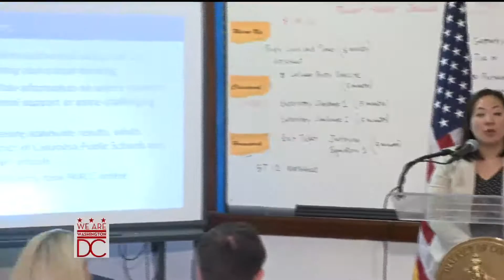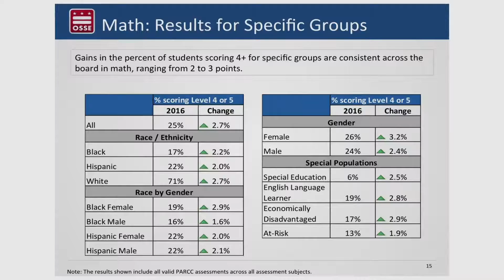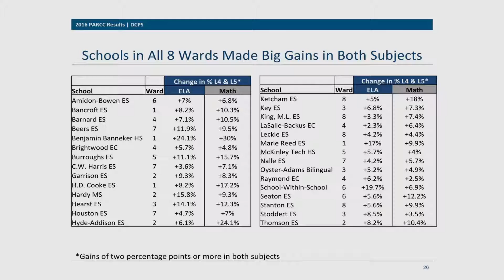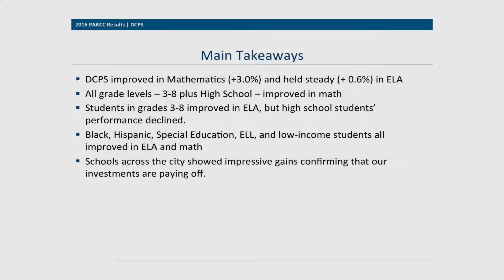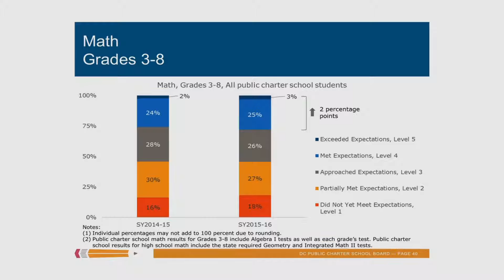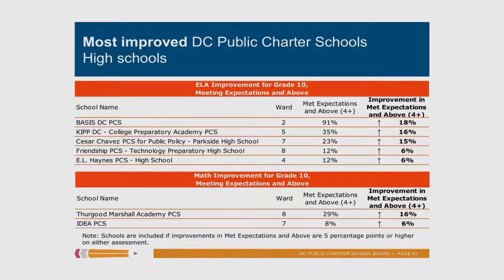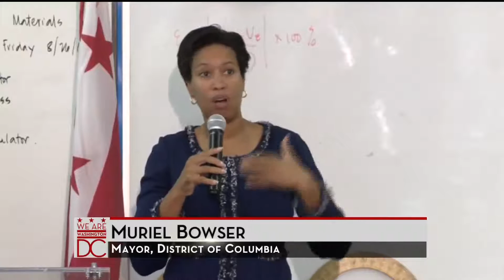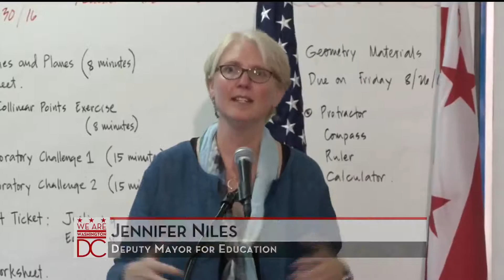Statewide PARCC Results for 2015-2016 School Year, 8/30/16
Mayor Muriel Bowser and Deputy Mayor for Education Jennie Niles joined State Superintendent of Education Hanseul Kang and District education leaders for a presentation of statewide and sector level results from the 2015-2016 Partnership for Assessment of Readiness for College and Career (PARCC) tests.